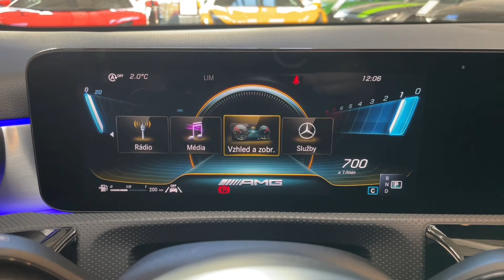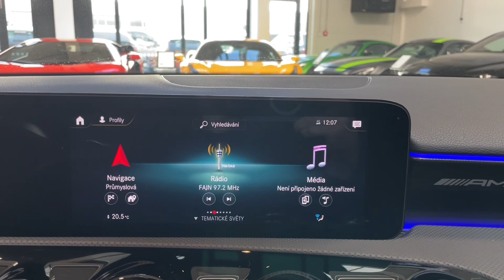Mercedes-Benz Třída A - 35 AMG*LIMO*AERO*KEYLESS*PANO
Výbava: Barva: Bílá polar, Sada AMG Aerodynamic, Sada Night, MULTIBEAM LED světlomety, 19" AMG Kola, Červeně lakované brzdové třmeny, Keyless-Go, MUTLIBEAM LED světlomety, Panoramatické střešní okno, Ambientní osvětlení, Plně digitální sdružený kokpit, Sportovní multifunkční volant s pádly řazení, Volič jízdních režimů, Touchpad, Vyhřívaná přední sedadla, Integrace smartphonu (Apple CarPlay, Android Auto), Satelitní navigace, Tempomat, As. dopravního značení, Aktivní as. jízdy v pruzích, Aktivní brzdový asistent, As. sledování bdělosti, DAB-Tuner, Zadní kamera, Přední a zadní parkovací senzory.

AS230258